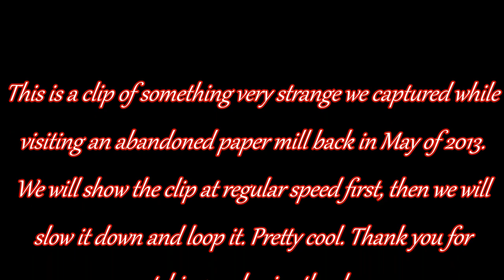appariton at the paper mill